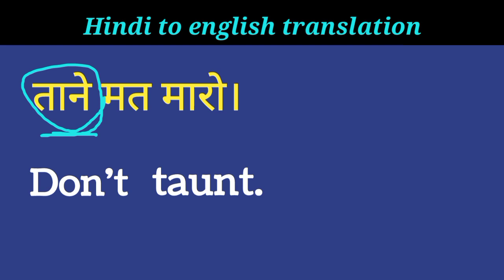tane mat maro ko english mein kya kahate hai // ताने मत मारो को इंग्लिश में कैसे कहें ? spoken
tane mat maro ko english mein kya kahate hai // ताने मत मारो को इंग्लिश में कैसे कहें ? spoken english

दोस्तों इस छोटे से वीडियो में हमने सीखा एक सेंटेंस को इंग्लिश में कैसे बोलते हैं सेंटेंस को ना केवल हमने सिर्फ सीखा बल्कि इसे समझा भी  ताकि आप इसी तरह के और भी सेंटेंस आसानी से बना सके तो इसी तरह की छोटे छोटे वीडियो बिना किसी बकवास के सीखने रहने के लिए चैनल पर नए है तो चैनल को सब्सक्राइब कर लेना